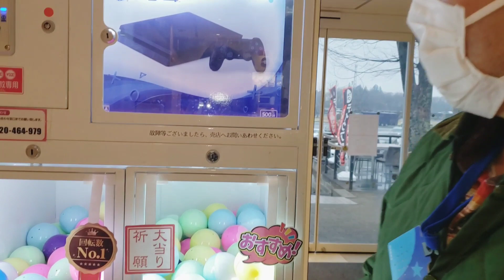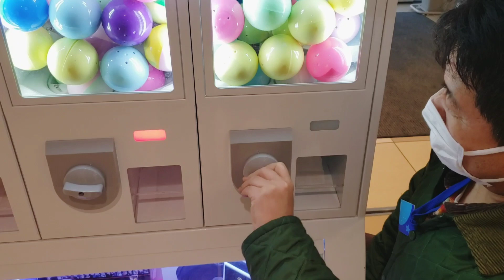1000円ガチャレビュー。当たれ!豪華景品!最新ガチャ動画21328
那須塩原パーキングエリア下り線(上り線にはないよ)に怪しくポップに光る1000円ガチャ!ガチャ神が回した結果は?